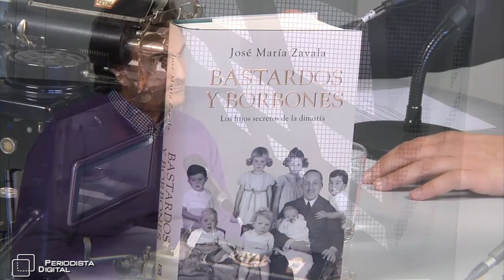Entrevista José María Zavala, autor de 'Bastardos y borbones' Grandes olvidados de la historia regia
El periodista José María Zavala desea rendir homenaje a todas las personas que no tuvieron ninguna culpa de ser hijos de borbones y que fueron despojados de identidad y de historia por sus propios padres. Relatos de hijos bastardos que pueblan la dinastía Borbón de la época de Carlos IV son ahora recogidos en este libro fruto de la investigación documental y las entrevistas con algunos de los protagonistas.